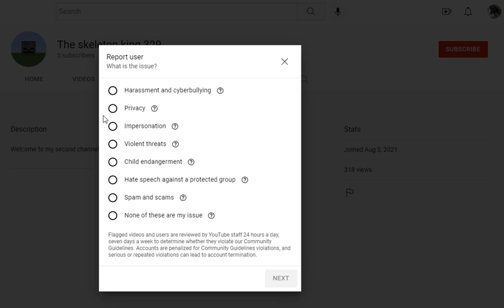I report Transport 4 Hustin